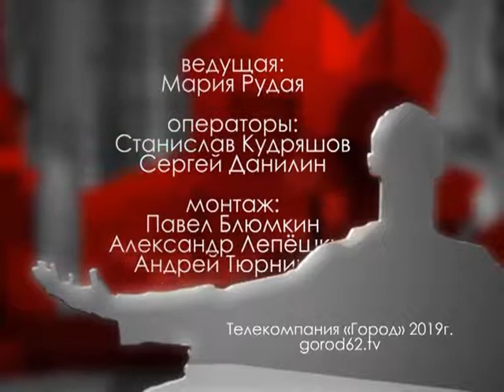Городские встречи 01.03.19 Евгения Власова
Начальник управления культуры администрации г. Рязани